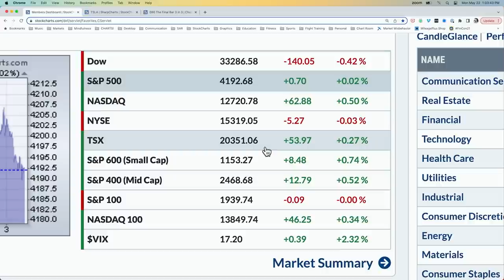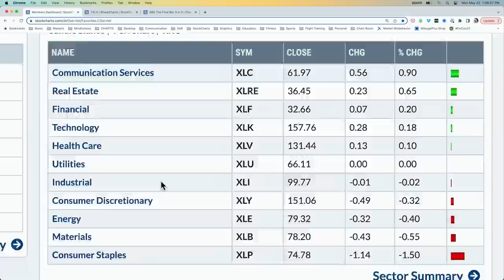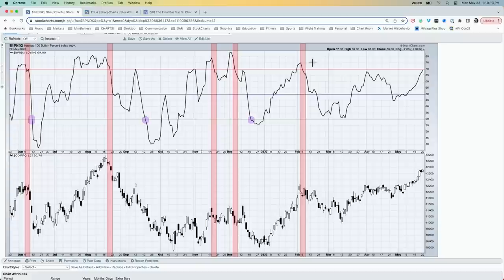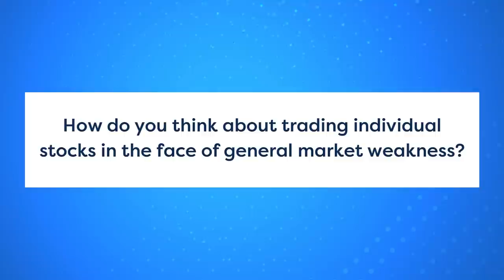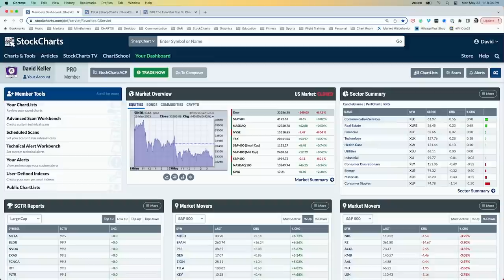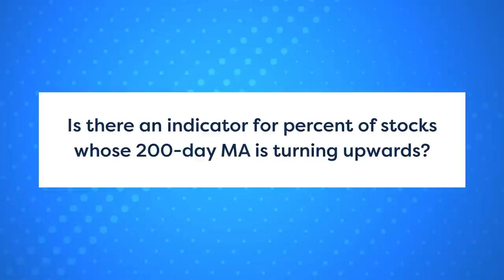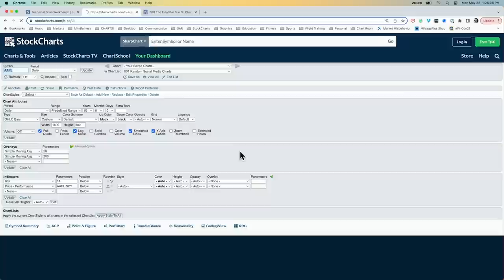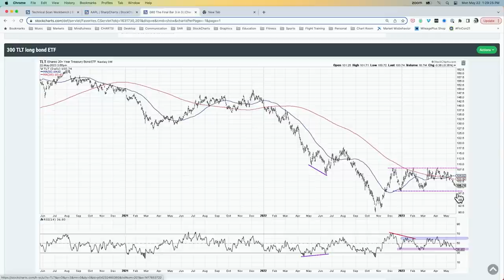SPX FAILS AGAIN to Surpass 4200 | David Keller, CMT | The Final Bar (05.22.23)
Host David Keller, CMT digs into the "narrow leadership" theme, illustrating the outsized impact wielded by the FAANG stocks in our market benchmarks.  He answers viewer questions on log vs. arithmetic scale charts and stock strategies for bullish or bearish market phases.

00:00 Intro
00:59 Greeting
02:16 Market Recap
12:43 Contact Us
13:30 Upcoming Events
15:01 Q1: What do you think about trading individual stocks in the face of general market weakness?
18:18 Q2: Are GOOGL, MSFT, META advancing because of better access to capital?
21:33 Q3: Is there an indicator for percent of stocks whose 200-day MA is turning upwards?
24:12 Q4: When should I use log scale vs. arithmetic scale charts?
26:27 3-in-3